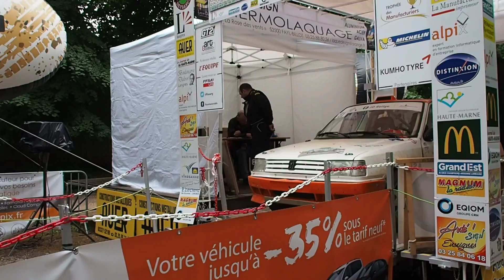Rallye Terre de Langres 19 - 02-07-2017